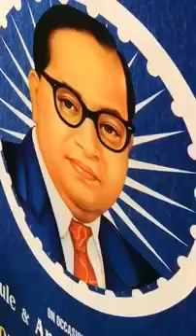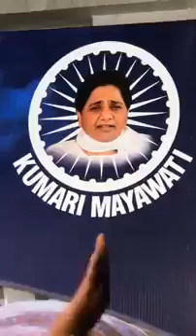Dr Indu Choudhary Social Solidarity activist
Video from SM